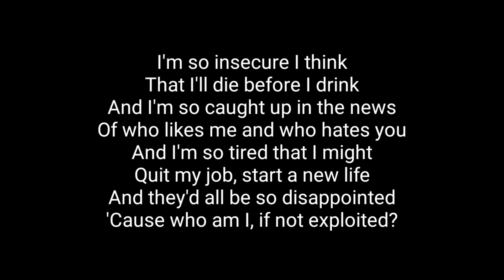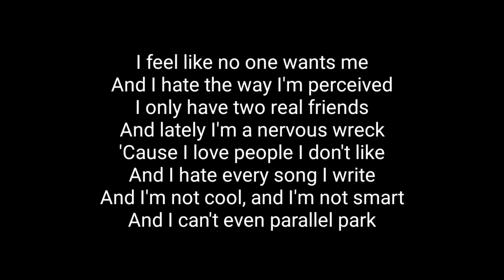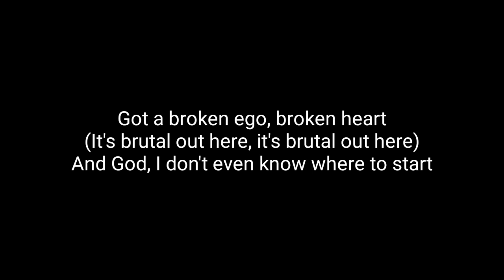Olivia Rodrigo - Brutal (Acoustic Karaoke)